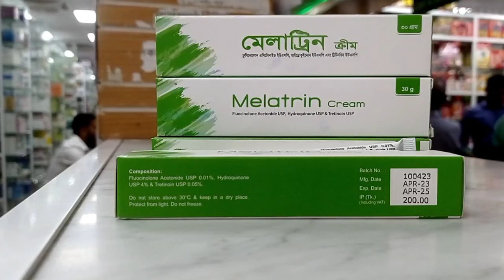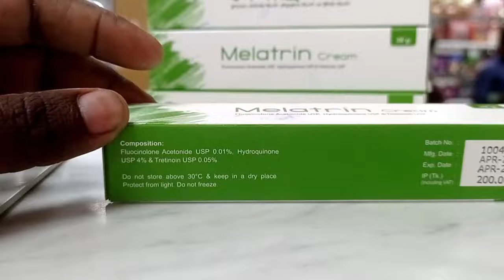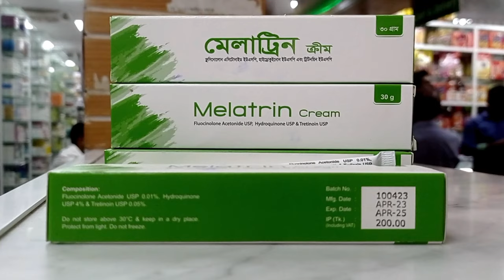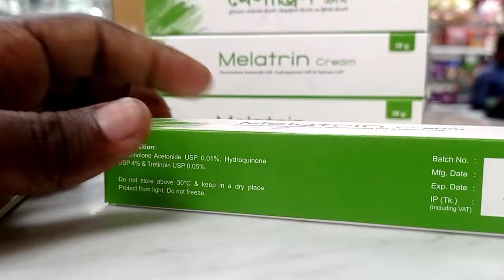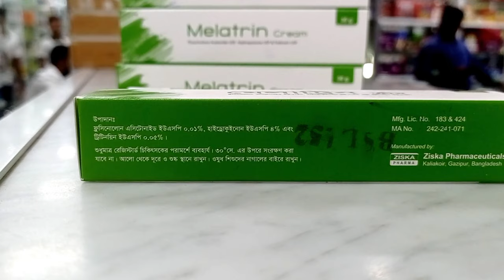Melatrin cream uses. মেলাট্রিন ক্রিম এর ব্যাবহার। মেছতা দূর করার ক্রিম।ফর্সা হবার ক্রিম।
উপাদান।
মেলাটিন ক্রীম : শুধুমাত্র বাহ্যিক ব্যবহারের জন্য হাইড্রোফিলিক বেইসড ক্রীম হিসেবে রয়েছে ফুসিনােলােন
এসিটোনাইড ইউএসপি ও.০১%, হাইড্রোকুইনােন ইউএসপি ৪% এবং ট্রিটিনয়িন ইউএসপি ০,০৫%।
ক্রীম তিনটি মূল উপাদান য্ুসিনোলােন এসিটোনাইড, হাইড্রোকুইনোন এবং ট্রিটিনয়িন- এর সমস্বয়ে গঠিত।
এদের সবগুলােই মেছতা দূর করতে সহায়তা করে। যদিও মেলাটিন ক্রীমের মূল উপাদান গুলাে মেছতা প্রতিরোেধে
মেলাট্রিন
কিভাবে কাজ করে তা এখনো অজানা, তবুও ফুসিনোলােন এসিটোনাইড একটি কটিকোস্টেরয়েড या তুকের ব্াহ্যক
ব্যবহারের নির্দেশিত প্রদাহরােধী ওযুধীয় গুনাবলী সমদ্ধ একটি উপাদান। হাইড্রোকৃইনোন মেছতার দাগ দূর করে, या
টাইরােসিন-টাইরোসিনেজ এনজাইমকে প্রতিরোধর মাধ্যগে মেলানিন সংশ্রেষন প্রক্রিয়াকে বাঁধা দেয়। ঢিটিনয়ন
ক্যারাটোলাইটিক হিসেবে পরিচিত।
নির্দেশনা ও ব্যবহার ও
মেলাট্রিন ক্রীম মুখের মধ্যম থেকে তীবর মেছতা প্রতিরোধে একটি স্বল্প মেয়াদী-চিকিৎসা। ব্যবহারের পরবর্ততে সূর্য র
থেকে এড়িয়ে চলতে হবে এবং সূর্য রশ্ি প্রতিরোধক লােশন (সানন্করীন) ব্যবহার করতে হবে। এস প এফ ৩০ অথবা
তার চেয়েও বেশি মাত্রার সানন্ত্রীন ব্যবহার করতে হবে।
প্রয়ােগমাত্রা ও বিধি ঃ
মেলাট্রিন ক ক্রীম প্রতি রাতে একবার ব্যবহার করতে হবে। এটি খুমানোের ৩০ মিনিট পূর্বে ব্যবহার করতে হবে । সৃপ
পরিষ্ষারক দিয়ে মুখ ও ঘাড় ভাল করে ধুয়ে নিতে হবে। পরিস্কার পানি দিয়ে মুখ ধুয় তােয়ালের সাহায্যে যুথ তাকর়ে
নিডে হবে । মুখমন্ডলের যেছতা আত্রান্ত স্থান থেকেও ১/, ইপিত বেশী জায়গা জড়ে মেলাট্রিন ক্রীম পাতলয আবরণ করে
ব্যবহার করতে হবে। দিনে বাহিরে বের হওয়ার আগে সানন্ত্রীন ব্যবহার করতে হবে। সূর্য রত্রি এড়িয়ে চলত হবে । দিলে
ব্যবহারকারীদের মােয়েশ্চারাইজার ক্রীম এবং / অথবা কসমেটিকস ব্যবহার করতে পারেন।
প্রতিনির্দেশনা ও
মেলাট্রিন ক্রীমে ব্যবহৃত তিনটি উপাদানের যে কোনটির প্রতি সংবেদনশীল ব্যক্তির ক্ষোেরের এি ব্যবহাপ প
মেলাদ্রন্রীমে আছে হাইচ্োকুইনোন এবং ট্রিটিনয়িন যা মদ থেকে মাঝারী পর্যায়ে প্রদাহের সৃষ্টি করত পারে। এট
ব্যবহারে প্রযাোগকৃত স্থানে প্রদাহ যেমন: ত্বুক লালচে হওয়া, তকের চামড়া উঠে যাওয়া, মৃদু জ্বালা পোড়া করা, ত্বক তুর্ধ
হওয়া বা ত্বক উত্র চুলকাতে পারে। ্রীম প্রয়াোগের ফলে তকের ক্ষনস্থায়ী লালচে ভাব অথবা মৃদু জ্বালা পােড়া হলেও
চিকৎসা বন্ধ করা যাবে না। যদি তুকের অতিমাত্রায় সংবেদনশীলতা অথবা রাসায়নিকের প্রভাবে প্রদাহ অনুভূত হয়, তবে
তখন এটির ব্যবহার বন্ধ করতে হবে। পাশাপাশি মেলাট্রিন ® ক্রীমে রয়েছে ফুসিনোেলােন এসিটোনাইড নামক একটি
কটিকোস্টেরয়েড। মেলাট্রিন ও ত্রীম ব্যবহার বন্ধ বকরার পর রত্তে শোষিত কর্টিকোস্টেরয়েডের মাধ্যমে হাইপাথালমিক-
পিটুইটারী-এড্রেনাল এক্সিস সাপ্রেসন হতে পারে যার কারণে শরীরে গুকোকর্টিকয়েডের ঘার্টতি দেখা দিতে পারে।
মেলাট্রিন ত্রীম ব্যবহারের সময় বাহ্যিক কর্টিকোস্টেরয়েড রক্তে শোষণের মাধ্যমে কাসিং সিনড্রোম (গুকোকর্টিকয়েড
বেড়ে যাওয়া),রতক্তে গ্রুকোজের পরিমান বেড়ে যাওয়া, এবং মূত্রে গুকোজের উপস্থিতি দেখা দিতে পারে। যদি
হাইপােথালমিক-পিটুইটারী-এড্রেনাল এক্সিস সাপ্রেসন দেখা দেয়, মেলাট্রিন ক্রীমের ব্যবহার বন্ধ করতে হবে। যদি
বাহ্যিক ব্যবহৃত কর্টিকোস্টেরয়েডের ব্যবহার বস্ধ করা হয়, তবে হাইপোথালমিক-পিটুইটারী-এড্রেনাল এক্সিসের
সামঞ্জস্যতা পুনরায় পূর্বের অবস্থায় আসতে পারে।
পার্ব প্রতিক্রিয়া ও
মেলাট্রিন ত্রীম ব্যবহারের ফলে খুবই অল্প সংখ্যক ব্যবহারকারী তীব্র এলার্জী জনিত সমস্যার সম্মুখীন হন। তাদের স্বাস
কষ্টের তীব্র সমস্যা অথবা তীব্র হাঁপানীর আক্রমন হতে পারে। যখন রাোগীরা মেলাট্রিন ক্রীম ব্যবহার করেন তাদের তুক
মৃদু থেকে মাঝারী লালচে হওয়া, ত্বুকের চামড়া উঠে যাওয়া, তৃবক জ্বালা পােড়া করা, ত্বেক শুষ্ধ হওয়া অথবা তুক চুলকাতে
অন্য ওষুধর সাথে প্রতিক্রিয়া ও
ওযুধীয় গুনাবলী সম্বলিত সাবান, খসখসে সাবান, পরিক্কারক, কসূ্মেটিকস্ পদার্থ যে শুলাের তুক শুষ্ধ করার প্রবণতা
আছে, যে গুলোেতে আছে উচ্চ মাত্রার অ্যালকোহল, ত্বক সংকোচনকারক, অন্যান্য প্রদাহ উৎপন্নকারী পদার্থ, অথবা
ক্যারাটোলাইটিক উপাদান আছে তা পরিহার করতে হবে। মেলাট্রিন " ক্রীমের পাশাপাশি একইসাথে আলাে সংবেদী
ওষুধের ব্যবহারও বন্ধ করতে হবে।
গর্ভকালীন ও স্তন্য দানকালীন সময়ে ব্যবহার ও
গর্ভকালীন সমর় ঃ প্রেগন্যাপ্ি ক্াটেগরি সি' মেলাট্রিন " ক্রীমে র়েছে ট্রটিনয়িন , যা গর্ভাবস্থায় অণের মত্য ভণের
বৃদ্ধির পরিবর্তন, ভ্রণের অপুষ্ি এবং ভণের মত্তন্ধের বিকাশে স্কতিসাধন করতে পারে। অন্যান্য প্রাণীর কষেত্রে অণর
রা
উপর এই ওযুধের প্রতিক্রিয়াটি অনুমান করা অনেক কঠন। কারণ সে ক্ষেত্রে তৃবকে ব্যবহারের সুনির্দিষ্টি স্থান নি্ ক
যেমন কঠিন, তেমনি ওমুধের সঠিক কোনো মাত্রাও তুলনা করা যায় না। গর্ডবতী যহিলাদের উপর এই ওঘধের পর্যা
কোনাে তথ্য পাওয়া যায়নি। গুধুমত্র ভ্রণের বুকির তুলনায় গভকালান মায়ের সুফলেলের মাত্রা বেশী
ক্রীম ব্যবহার করা যাবে। স্তন্য দানকালীন সময়ঃ রত্তের মাধ্যমে শােষিত কটিকোস্টেরয়েড যাছ
হয় । মেলাট্রन ক্রীমের বাহ্যিক ব্যবহারের মাধ্যমে ফুসিনােলাোন এসিটানাইড, হাইড্রাকুইনোন এবং ট্রিটিনয়িনক
শােষিত হয়ে সামান্য পরিমানে মাতৃদূ্ধে নিঃ্সৃত হত পারে। কারন অনেক ওমুধ মাতৃদুথ্ধে নিঃসূত হয়। াই স্ুন্য
দানকালীন মায়েদের ক্ষেত্রে মেলাট্রিন ক্রীমের ব্যবহার সতর্কতার সহিত অবলমন করতে হবে।
মাধ্যমে
নিঃসৃত
শিশুদের ক্ষেত্রে ব্যবহার ও
শিশুদের ক্ষেত্র এই ওমুধের কার্যকারিতা এবং কতটুকু নিরাপদ তা এখনোে জানা যায়নি।
আলাে থেকে দূরে, শুষ্ধ ও ঠান্ডা স্থানে রাখুন। ফ্রিজে রাখবেন না । ওমুধ শি্ুদের নাগালের বাহিরে রাখুন।